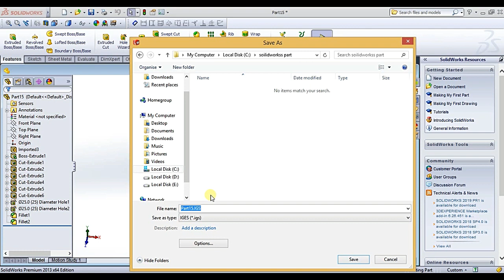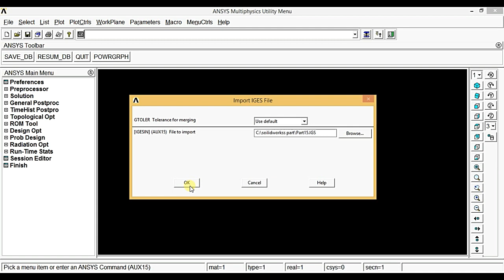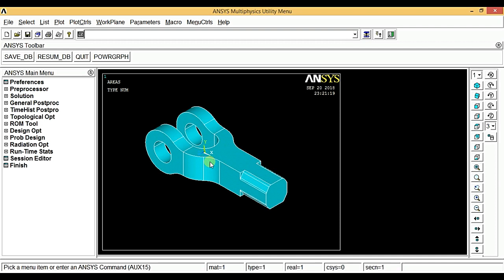Ansys Tutorials - How To Import Part in Ansys Apdl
This video shows ansys tutorials for beginners.This video gives you how to import 3d solid knuckle joint fork end in ANSYS APDL